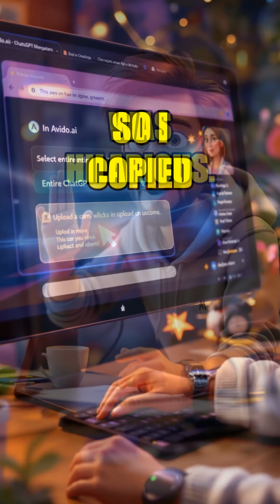I Turned a ChatGPT Reply Into an Animated Video With 1 Click!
Ever wanted to turn a funny ChatGPT response into a viral animated Short? I used Avido.ai to instantly generate a full video — voice, animation, music, everything — no editing needed.